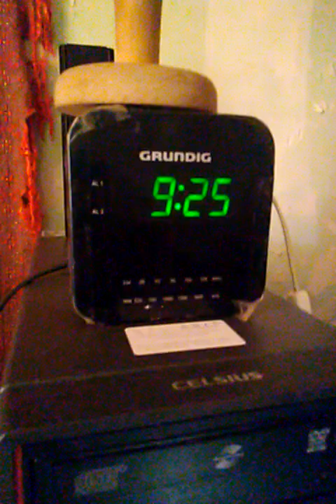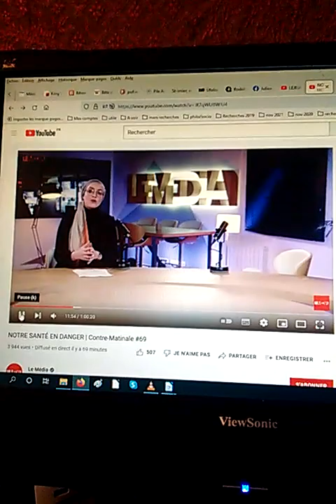La liberté c'est le vol intro squatteur vs propriétaire